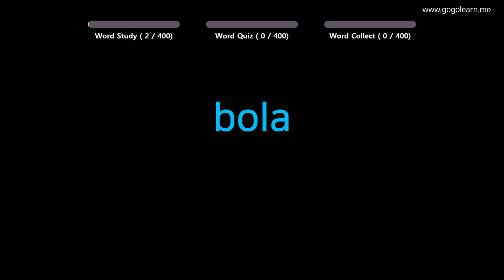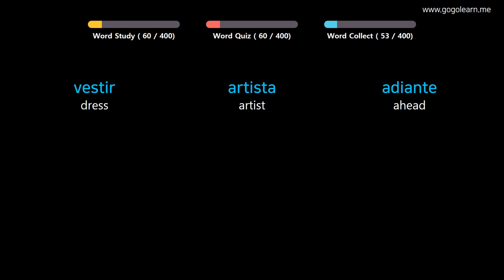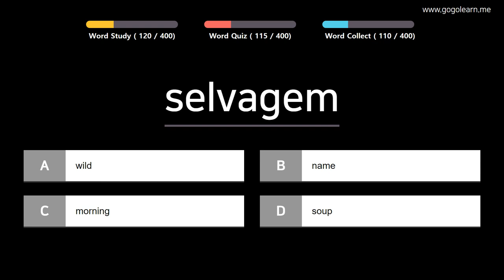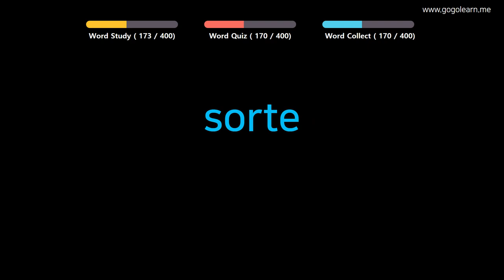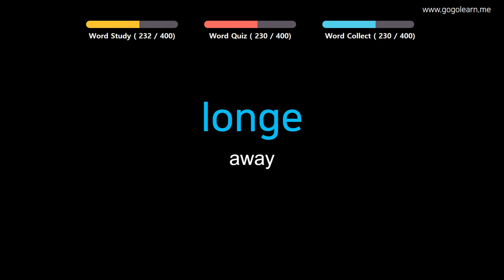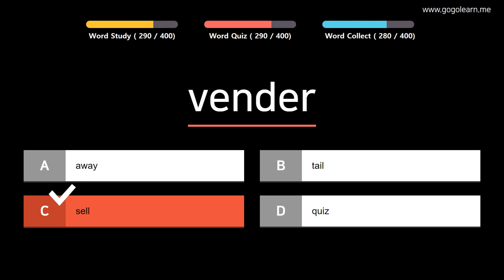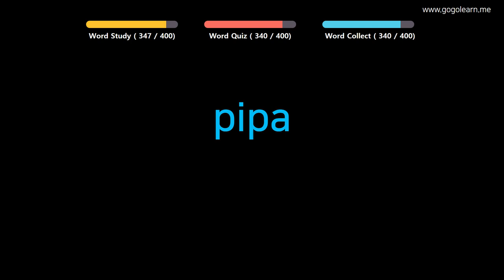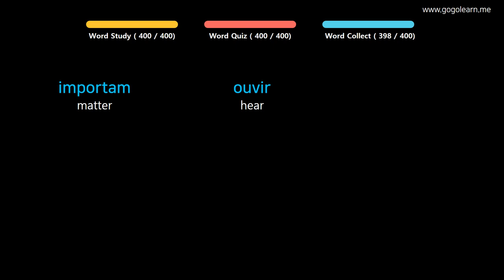Learn Portuguese |Part 8: Portuguese Vocabulary Crucial first | Golearn